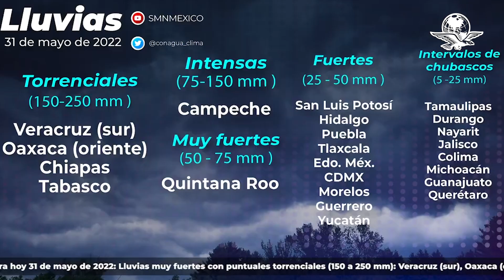Agatha se debilita a depresión tropical; ocasionará lluvias torrenciales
Este martes, el centro de "Agatha" se desplazará sobre el sur de Veracruz